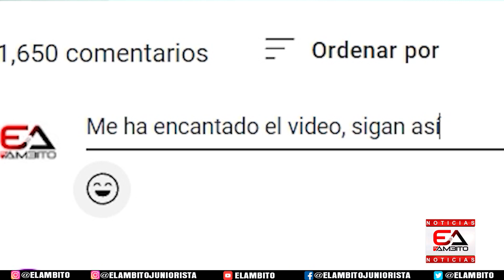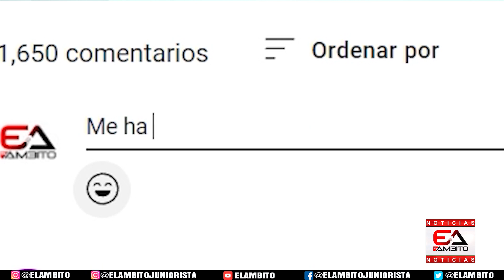¿ASÍ ENFRENTARÁ JUNIOR AL DEPORTIVO CALI?